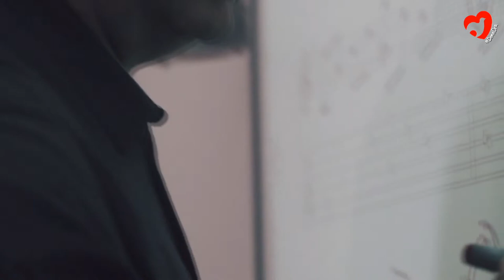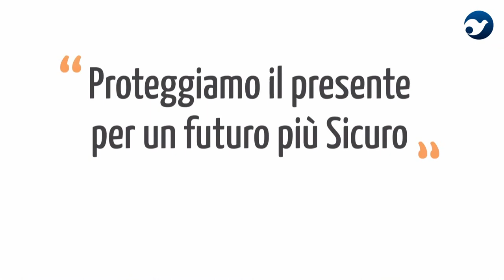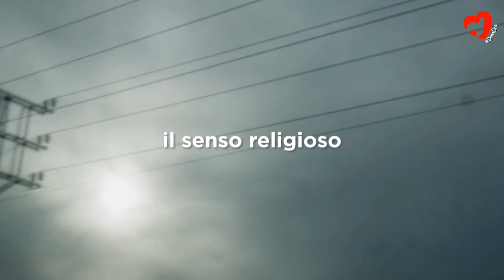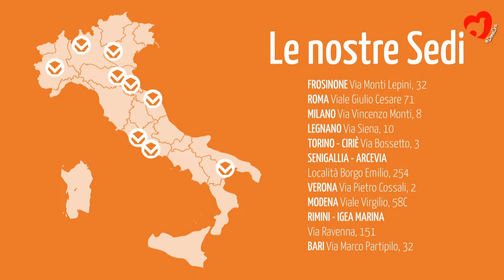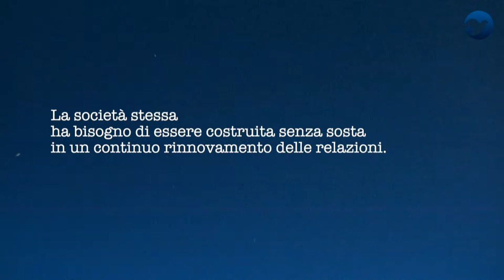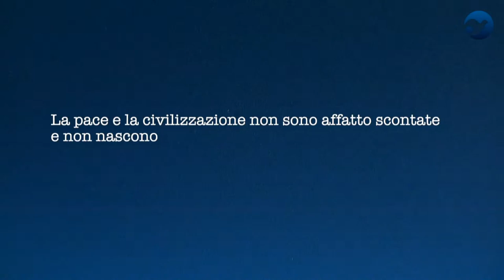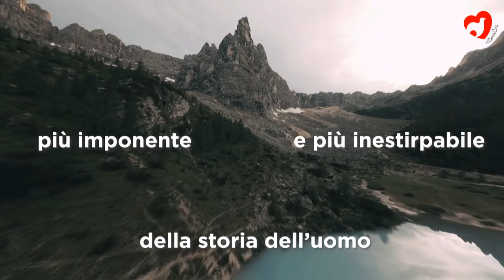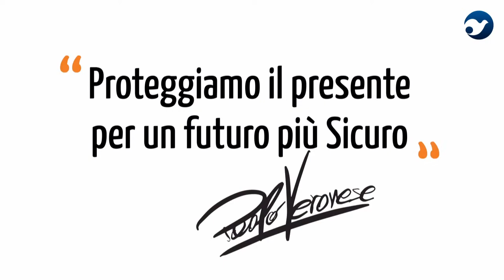FORMARSI PER CRESCERE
Martedì 22/08/2023, ore 13.00
Sala Conai A2

In collaborazione con Intergruppo Parlamentare per la Sussidiarietà.

10:39 Introduzione
15:15 Giovanni Andrea Toselli, Presidente e Amministratore Delegato PwC Italia;
25:07 Chiara Braga, Presidente del Gruppo Partito Democratico alla Camera;
33:10 Massimo Garavaglia, Senatore, Presidente della Commissione Finanze e tesoro, Lega Salvini Premier – Partito Sardo d’Azione;
40:20 Ettore Rosato, Deputato al Parlamento Italiano, Azione – Italia Viva – Renew Europe;
47:29 Maurizio Lupi, Presidente Intergruppo Parlamentare per la Sussidiarietà.
Modera Giovanni Mulazzani, Ricercatore Dipartimento di Scienze Giuridiche Università di Bologna.

L’intergruppo è da tempo impegnato nel favorire un maggiore nesso fra istruzione e lavoro, nella convinzione che una maggiore conoscenza per i capaci, ancorché privi di mezzi, significhi più opportunità per tutti. Nel solco degli incontri sul lavoro del Meeting si metterà a tema il fatto che l’ investimento in capitale umano è decisivo come quello in macchinari, se non di più. In particolare si discuterà’ dell’opportunità di un intervento legislativo che lo renda più agevole per le imprese permettendo di ammortizzare le spese per formazione di manager , quadri e imprenditori nei bilanci